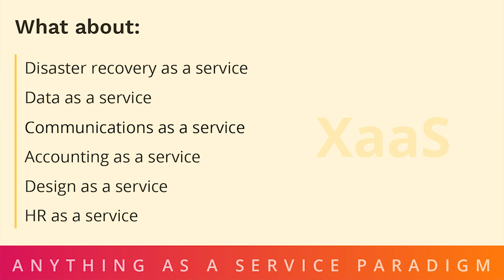XaaS aka Anything as a Service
XaaS or anything as a service describes a general category of services related to cloud computing and remote access. Companies are now evolving and adopting the vast number of products, tools, and technologies that are now delivered to users as a service over the internet.

If you are looking into switching to a more cloud-based structure and need help, let us know!